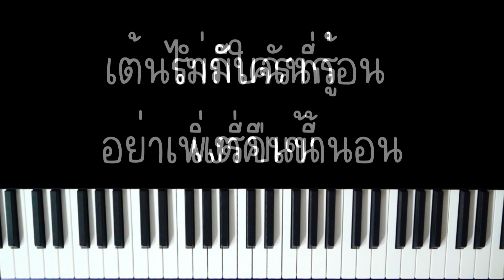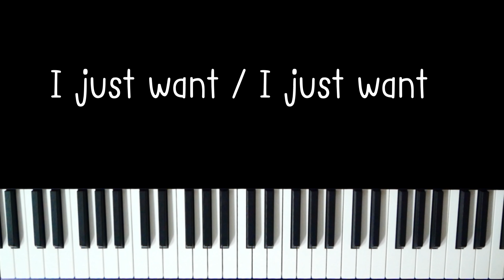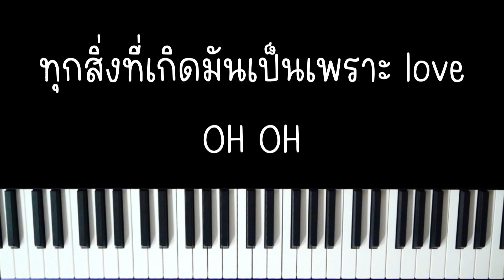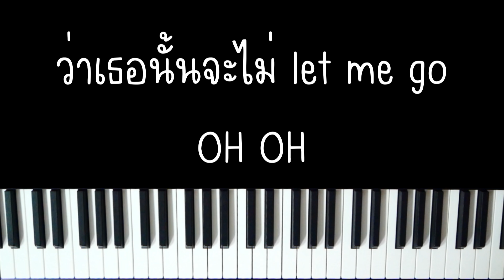I Just Wanna Know - PUN | (เปียโน คาราโอเกะ คีย์ต้นฉบับ) | PIANO KARAOKE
I Just Wanna Know - PUN
เปียโน คาราโอเกะ คีย์ต้นฉบับ